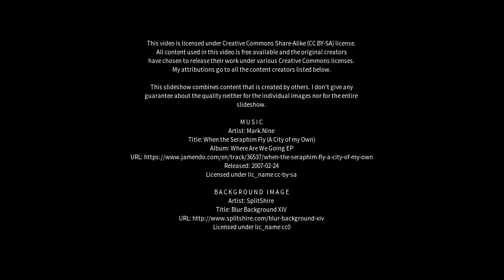Best places to visit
Best places to visit - Noosaville (Australia) Best places to visit - Slideshows from all over the world - City trips, nature pictures, etc.